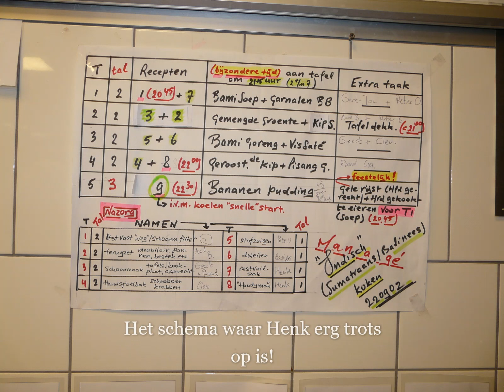22 09 02 Indische avond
Managé heeft op 2 september een kookavond georganiseerd met als onderwerp de Indische keuken.